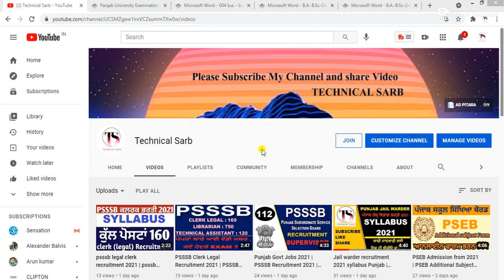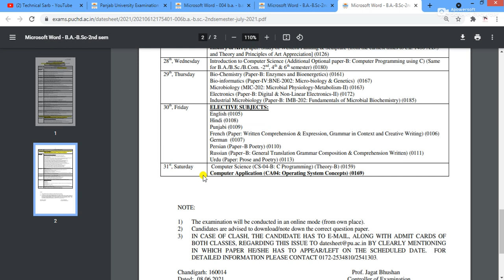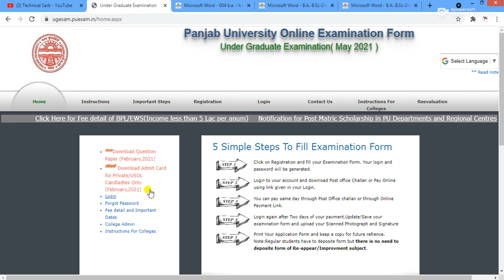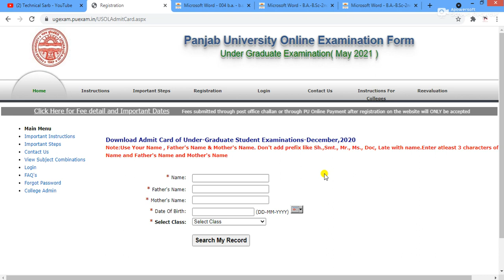puchd exam news | puchd exam news 2021 today | puchd exam update | pu exam news | PUCHD Exams 2021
ਸਤਿ ਸ਼੍ਰੀ ਅਕਾਲ , Technical  SARB ਚੈਨਲ ਵਿਚ ਤੁਹਾਡੇ ਸਵਾਗਤ ਹੈ | ਸਾਡੇ ਚੈਨਲ ਨੂੰ subscribe ਜਰੂਰ ਕਰੋ | ਅਤੇ ਘੰਟੀ ਵਾਲਾ ਬਟਨ ਵੀ ਦੱਬੋ | ਇਸ ਚੈਨਲ ਰਹੀ ਤੁਹਾਨੂੰ ਸਰਕਾਰੀ ਨੌਕਰੀਆਂ , ਪ੍ਰਾਈਵੇਟ ਨੌਕਰੀਆਂ , ਪੰਜਾਬ ਯੂਨੀਵਰਸਿਟੀ , ਕੰਪਿਊਟਰ ਸਿਖਿਆ , ਪੰਜਾਬ ਦੀਆ ਨਵੀਆਂ ਖ਼ਬਰਾਂ ਬਾਰੇ ਜਾਣਕਾਰੀ ਦਿਤੀ ਜਾਂਦੀ ਹੈ |

Regards:
TECHNICAL SARB